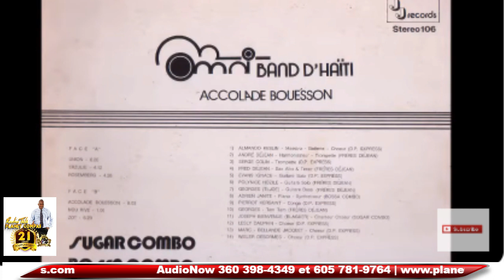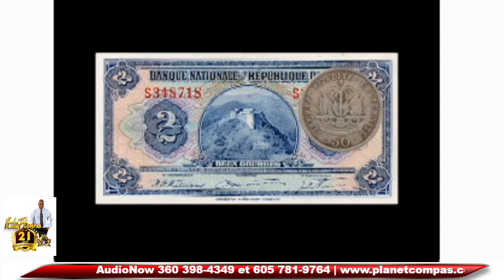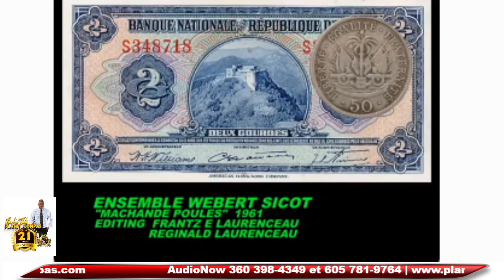Compas au Maximum Mardi 13 Fevrier 2024